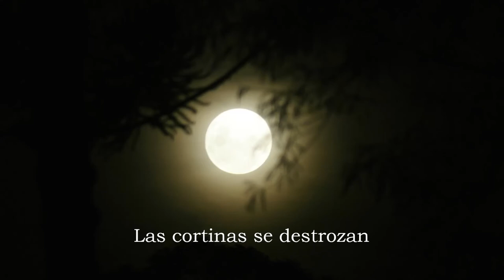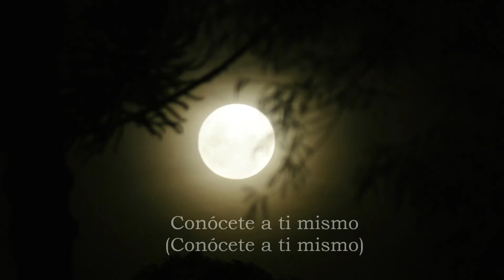Saturnus - Paradise Belongs To You [Subtitulos En Español]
Género: Death/Doom Metal
País: Dinamarca